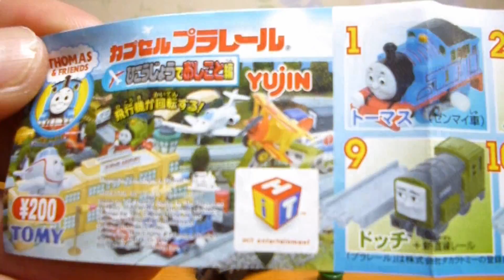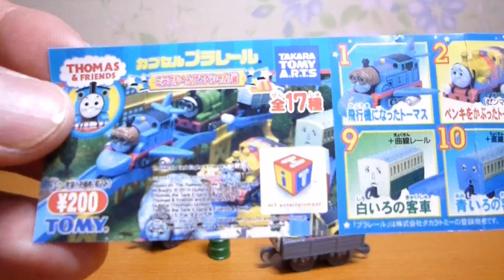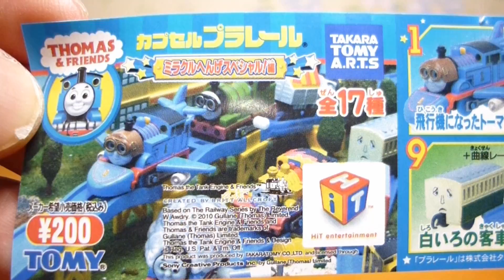【カプセルプラレール きかんしゃトーマス】 ドラム缶積載 顔付貨車 ２種 開封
カプセルプラレール きかんしゃトーマスの「ひこうじょうでおしごと編」、「ミラクルへんげスペシャル！編」よりドラム缶積載 顔付貨車 ２種を開封しました。

【Capsule Plarail☆Thomas & Friends】
Trucks